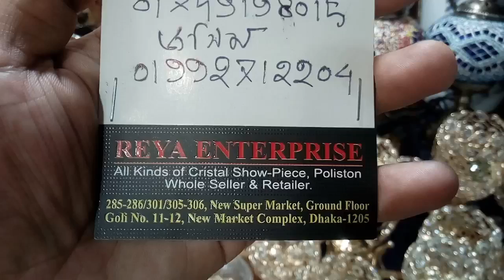ঘর সাজানোর চমৎকার কিছু কালেকশন // House Showpiece Collection